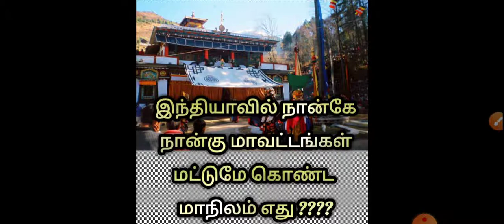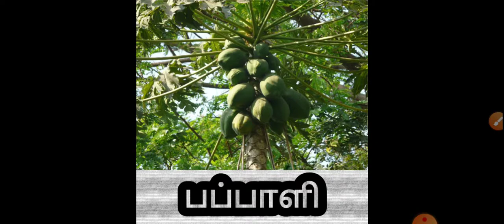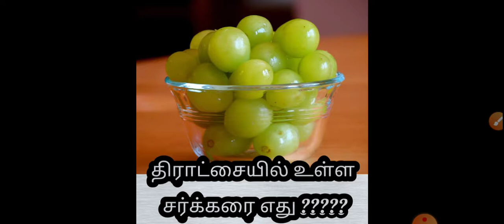உங்களுக்கு தெரியுமா Part-1